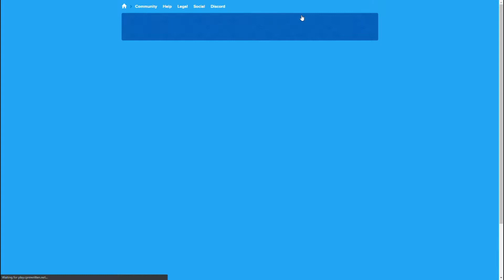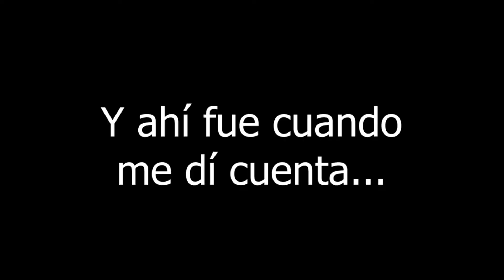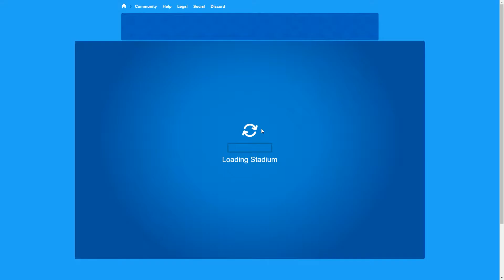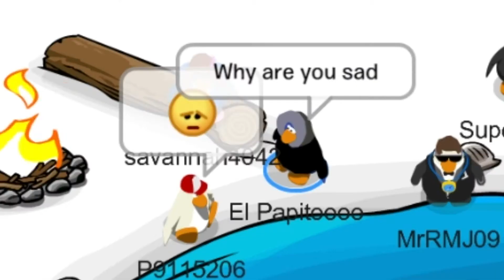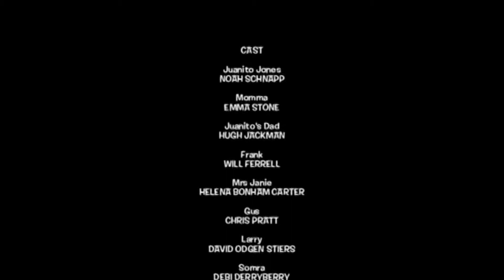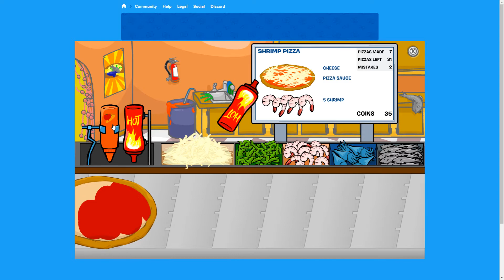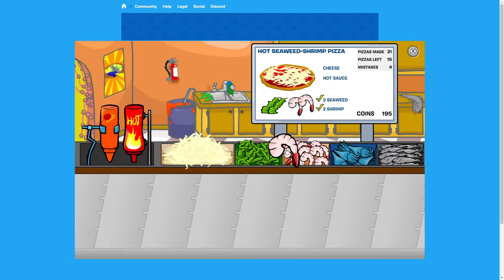CLUB PENGUIN EN 2021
HOLA! Que la que? Pues mira, en este vídeo jugué Club Penguin porque estaba aburrido y nunca lo había jugado antes, y así que lo decidí probar. También quería ver cual era el hype que le daba toda la gente a este juego porque en verdad que yo no entendía, mano como que WTF, pero sí lol... Aquí les dejo el vídeo espero que les guste y se lo gozen ahí bien brutal.